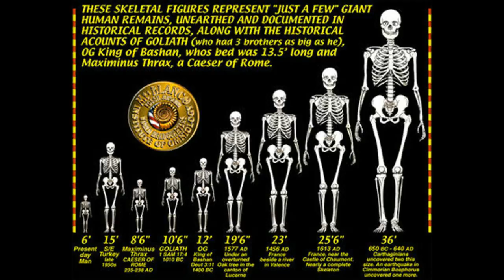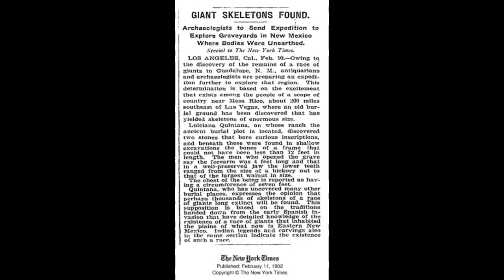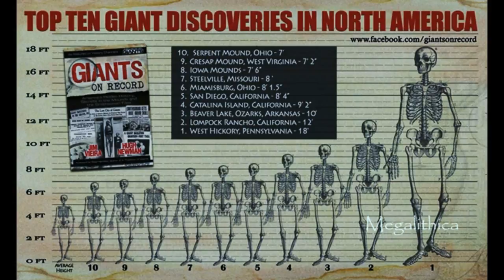PROOF OF GIANT HUMANOID SKELETONS BEING IGNORED!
Why Are We Not Talking About The Reality of Giant Humanoid Skeletons? Here Are A Few Examples...this reflection on Niagara Falls by Abraham Lincoln in 1848, reveals an open-eyed, serene knowledge of the presence of Giants in an earlier time.